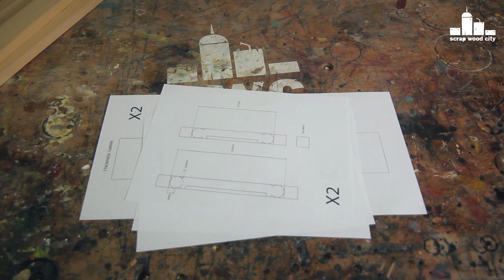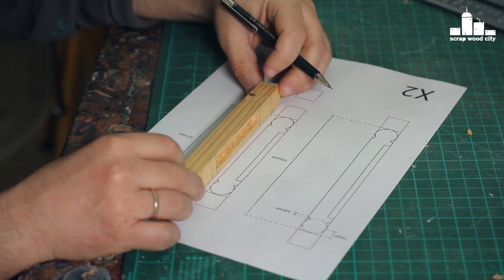Making a mini doll bed out of spruce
In this video I demonstrate how I made a doll bed. I mainly used traditional woodworking techniques and I painted it with latex paint and clear water based varnish.

Tools and materials I propose:
Jointer planer
Spoke shave
Wood Carving Detail Knife
Forstner bit set
Wood turning tools set
Air compressor, nail and staple gun kit
Cordless drill
Speed square
Chisel set
Picture frame clamp
Flush trim saw
6mm dowels
Dowel center pin